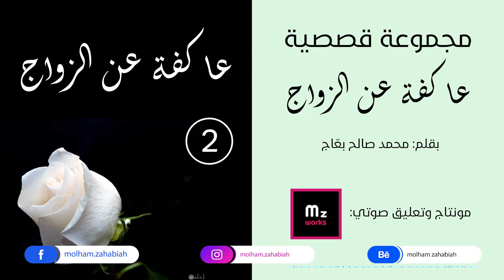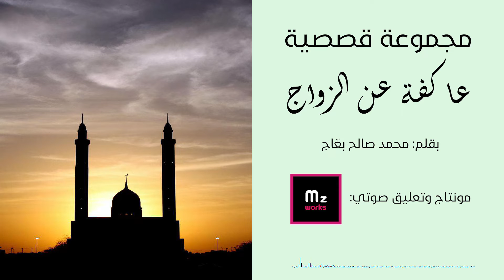عاكفة عن الزواج - الجزء الثاني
سلسلة قصص "عاكفة عن الزواج" بقلم أ. مناف محمد صالح بعّاج

قصص قصيرة واقعية فيها العبرة و التسلية وعددها 16 قصة
وهي من أعمالي في التعليق الصوتي

نقدم لكم القصة الأولى من السلسلة بعنوان عاكفة عن الزواج

أرجوا لكم متابعة ممتعة